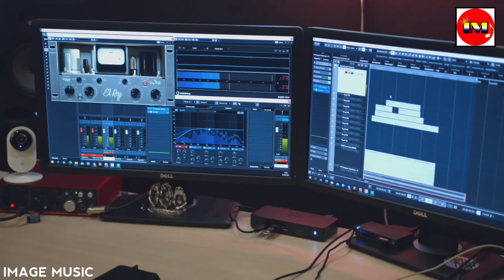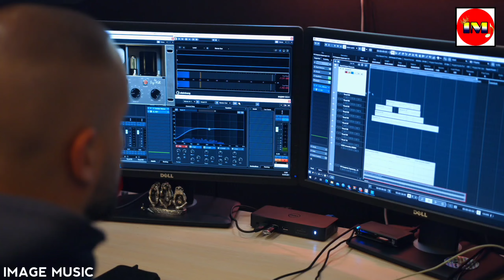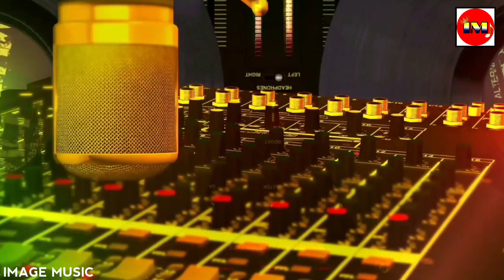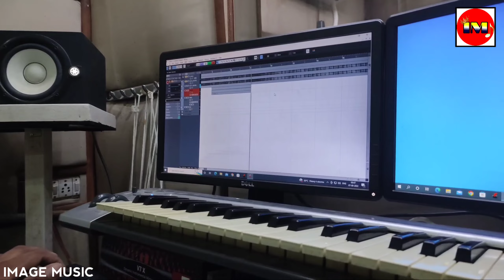VIDEO SONG - लाइन मारत आ | Devra Line Martaa | Alka Jha Latest Bhojpuri Song | Image Music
► SONG: DEVRA LINE MARTA
► SINGER : ALKA JHA
► WRITTER : BHANUMATI LAL SAHAB
► RECORDING : GHANSHYAM DIGITAL RECORDING STUDIO
► LABEL : IMAGE MUSIC